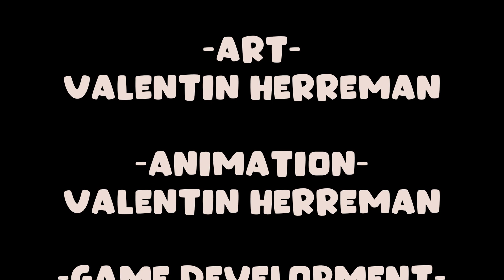Dan's Adventure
Author Kurawr